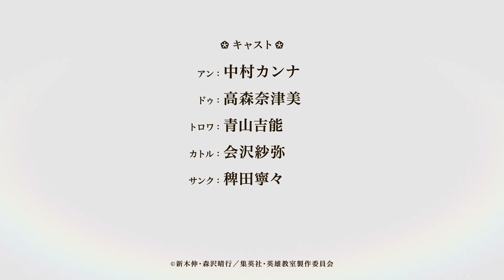TVアニメ『英雄教室』PV第2弾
「……それは、命令？」
感情に乏しかったソフィも、
ブレイドやアーネストをはじめとするローズウッド学園のトモダチと
過ごすうちに、少しずつ「人間らしさ」を取り戻すようになっていた。
しかし、彼女の過去が、彼女を追い詰める。同じく「人工勇者」として
生み出された「ソフィ・シリーズ」の5人が、
ローズウッド学園に攻めてきたのだ。目的は、勇者を殺すこと。
ソフィは自身の出自と向き合い、ブレイドを守ることができるのか。
そして学園の生徒たちは、ソフィを救うことができるのか。
衝撃の最終章、開幕――！

■イントロダクション：
世界を苦しめる強大な魔王と互角の戦いを繰り広げ、 痛み分けによって人類を救った勇者がいた――その名はブレイド。
幼い頃から勇者としての素質を認められ、誰もが憧れる存在であった。
だが、ブレイドは魔王との戦いのあと、 ダメージによってパワーが減退していく中で、こうも思っていたのである。
“ようやくこれで、一般人になれる！”と。 そしてブレイドは、知り合いを頼って「ローズウッド学園」に入学。
“フツー”の学生としてトモダチを作り、華やかで楽しいスクールライフを謳歌しようとする。
だが、個性豊かなクラスメイトたちや様々なトラブル、
そして英雄を養成するエリート学校であるローズウッド学園が“フツー”のはずがなく…!?
シリーズ累計170万部の超人気ライトノベル『英雄教室』が、満を持してTVアニメ化！
英雄の座を降りた元勇者ブレイドが、“フツー”を求めて奮闘するバトルファンタジー！ 目指せ、普通。満喫したい、青春。
でも、フツーの青春って一体なんだ!?

■スタッフ
原作：新木 伸／イラスト：森沢晴行『英雄教室』（集英社ダッシュエックス文庫刊）
監督：川口敬一郎
シリーズ構成・脚本：ハヤシナオキ
キャラクターデザイン・総作画監督：川村幸祐
副監督：中野英明
総作画監督：小島えり
メインプロップデザイン：実原 登
モンスター＆メカデザイン：森木靖泰／松田未来
小物デザイン：あきづきりょう
色彩設計：原田幸子
美術監督：E・カエサル
美術監修：東 潤一
美術：田中伸哉
美術設定：深井亮太
背景：スタジオイースター
3D監督：遠藤 誠(トライスラッシュ)
2Dワークス・CGプロデューサー：永井 努（シフト・アール）
撮影監督：棚田耕平(グラフィニカ)
特殊効果：鳴河美佳(グラフィニカ)
撮影：グラフィニカ
編集：定松 剛
音響監督：山口貴之
音響効果：安藤由衣
録音調整：齋藤 栞
音響制作：神南スタジオ
音楽制作:ランティス
主題歌アーティスト：OP 樋口 楓／ED 熊田茜音
アニメーション制作：アクタス

■キャスト
ブレイド：川島零士
アーネスト・フレイミング：山田美鈴
ソフィ：東山奈央
クーフーリン：木野日菜
マリア／マオ：ブリドカットセーラ恵美
イオナ：内田 彩
クレア：幸村恵理
イェシカ：白石晴香
クレイ：内田修一
カシム：大野智敬
レナード：高塚智人
イライザ：小原好美
国王：小山力也
アスモデウス：稲田 徹
ほか

■放送情報
TOKYO MX　毎週日曜　23時～
サンテレビ 　毎週日曜　24時30分～
KBS京都　　 毎週日曜　24時～
BS日テレ　　 毎週月曜　23時30分～
AT-X　　　　　毎週火曜 23時～
※リピート放送：毎週木曜日 11時00分～／毎週月曜日 17時00分～

※放送日時は予告なく変更となる場合がございます。

■配信情報
・見放題先行配信
dアニメストア にて毎週日曜 23時30分～

・見放題配信
毎週水曜 23時30分～ 順次配信開始

・都度課金配信
毎週日曜 23時30分～　順次配信開始

ABEMA 　　　 毎週金曜 21時30分～
マンガUP！ 毎週土曜 0時00分～
ニコニコ生放送 毎週日曜 22時30分～

©新木伸・森沢晴行／集英社・英雄教室製作委員会